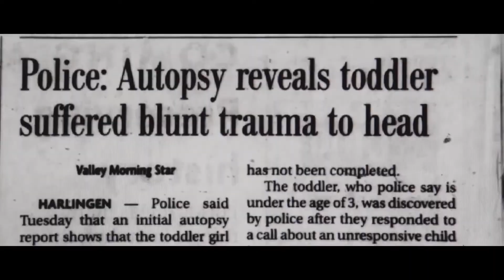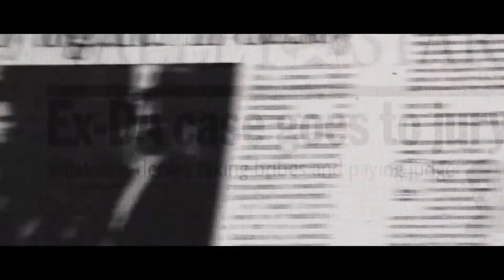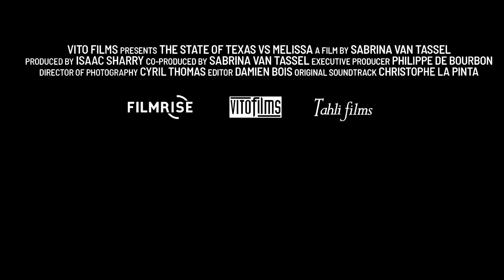The State of Texas vs. Melissa | Pendance | Official Trailer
Melissa Lucio was the first Hispanic woman sentenced to death in Texas. For ten years she has been awaiting her fate, and now faces her last appeal.

Winner: Best Documentary Raindance Film Festival

Director: Sabrina Van Tassel

“How would you spank her?”

In grainy video footage of an interrogation, a Texas Ranger grills Melissa Lucio, a forty-year-old mother who is slumped in a chair, with an exhausted and vacant look in her eyes.

“Show me how you would do it,” he says, and he sets a baby doll on the table in front of her.

For several minutes, Lucio, who waived her right to have a lawyer present, slaps the baby doll’s back as the officer urges her to continue, seemingly trying to get her to hit the doll harder and harder. “I mean, I wouldn’t pound on her,” she protests a bit.

He shows her pictures of her toddler’s dead body, covered in bruises, and asks her what goes through her head when she looks at the grim photos.